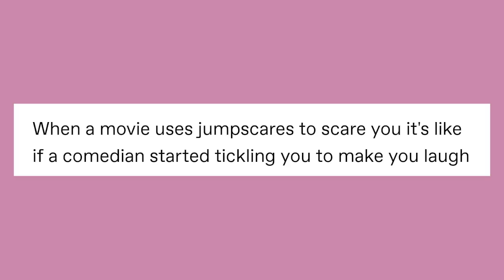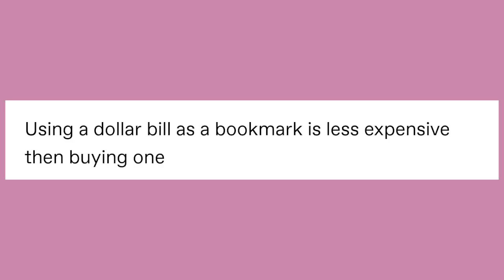Shȫwer Thȫughts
Got Stuff You'd like to Send? Send it to:
P.M. Seymour